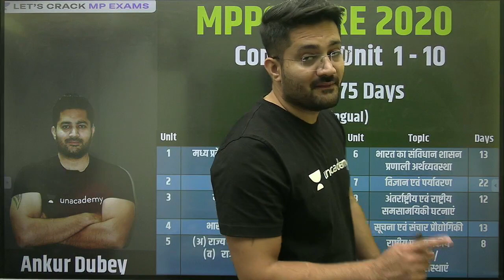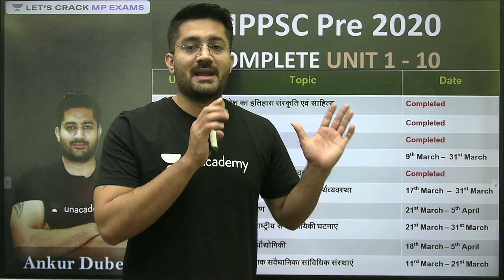Complete Course for MPPSC | unacademy Subscription | ADYT | Ankur Dubey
Current Affairs +Unit 8 For MPPSC Prelims 2020 Sprint Course and Topic Wise MCQs

Ankur Sir and more top Educators are teaching live on Unacademy.

Unacademy Subscription Benefits:

1. Learn from your favorite Educator
2. Dedicated DOUBT sessions
3. One Subscription, Unlimited Access
4. Real-time interaction with Educators
5. You can ask doubts in live classes
6. Limited students
7. Download the videos & watch offline.